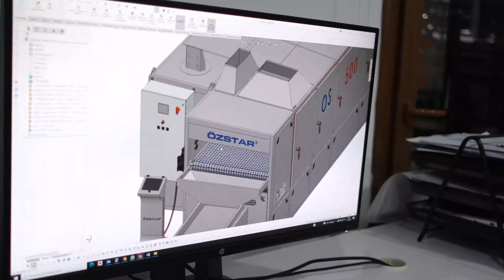Chips Making Machine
Cipsin sanatını keşfetmek için bir adım atın! Bu videoda göz atabileceğiniz özel bir üretim anını sizlerle paylaşıyoruz. Lezzetli atıştırmalıkların nasıl şekillendirildiğini görmek için videoyu izleyin! Bizimle birlikte cipsin dünyasına merhaba deyin.

Take a step to discover the art of chips! In this video, we share with you a special production moment that you can take a look at. Watch the video to see how the delicious snacks are shaped! Say hello to the world of chips with us.